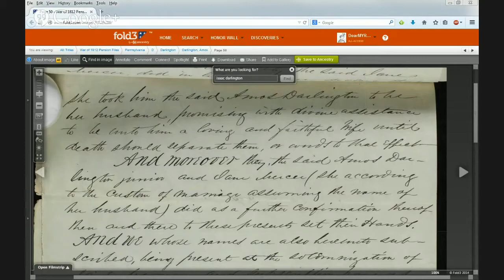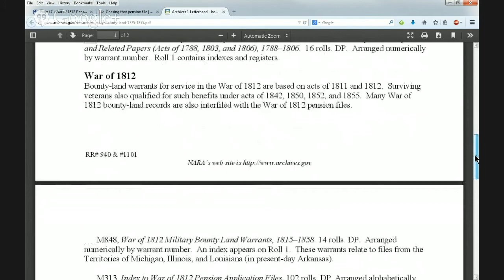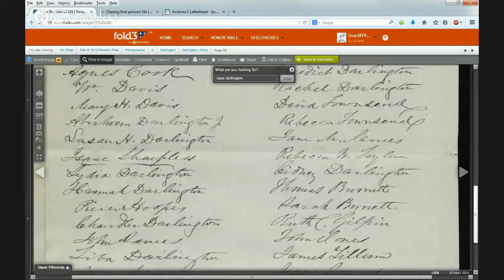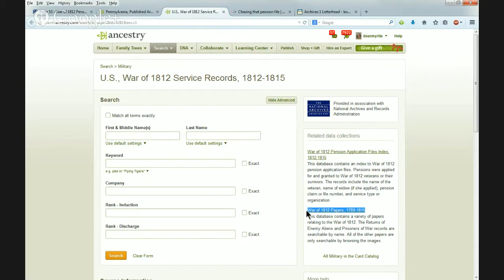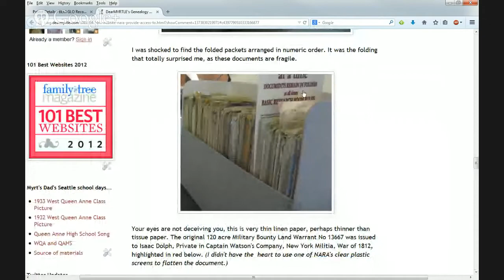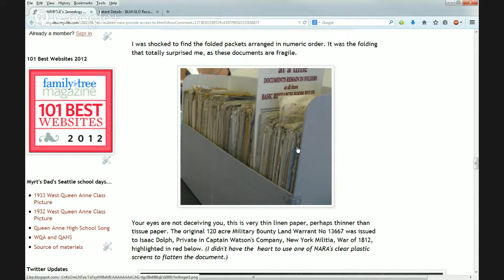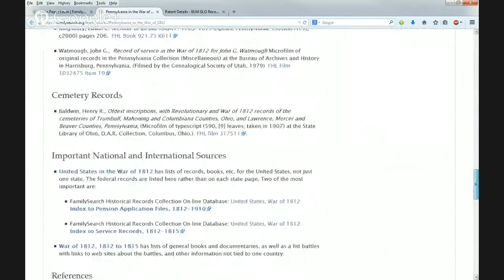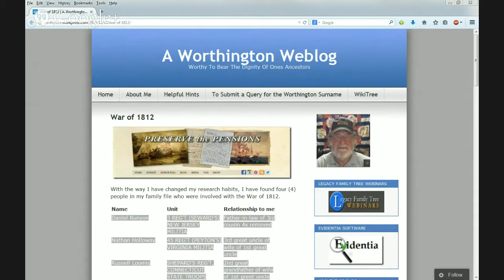WACKY Wednesday - The Widow Darlington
DearMYRTLE’s very distant cousin, The Great Sabitini interviews Cousin Russ about his Widow Darlington research challenge.

These Darlington, Hoopes & Yearsley Quaker ancestors are found in both Cousin Russ & DearMYRTLE’s family trees.

The published Pennsylvania Archives (books) were compiled beginning in 1820 by Pennsylvania’s Secretary of State. Find out why in this video.

Consider purchasing “Lost in Pennsylvania? Try the published Pennsylvania Archives” Christine Crawford-Oppenheimer as she advises beginning with series 6, 7 and 8.